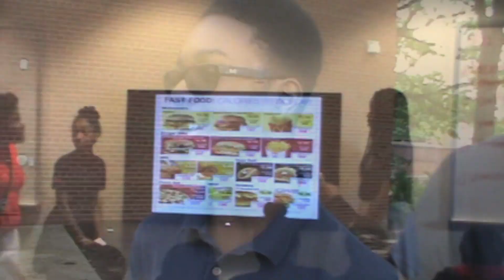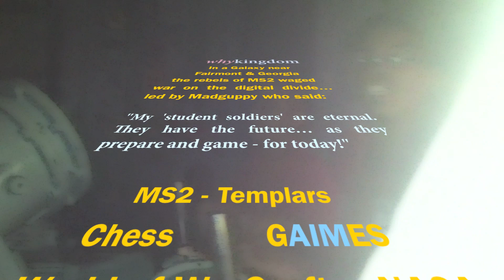Interactions: WhyKingDom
Education Immersion Interactions (EII!), 4D Actualization Visualization Innovation  Social Work (4AVIS) and Video Incubation  Gaming Environments (VIGE)